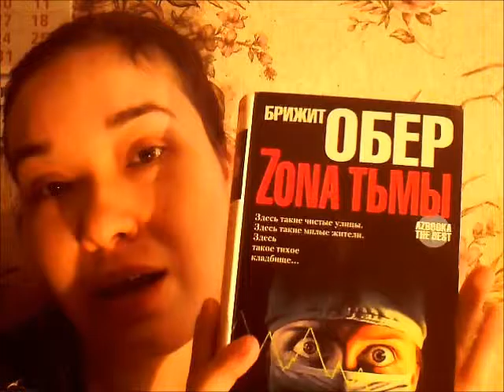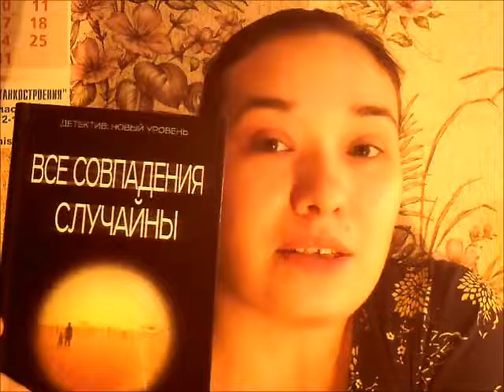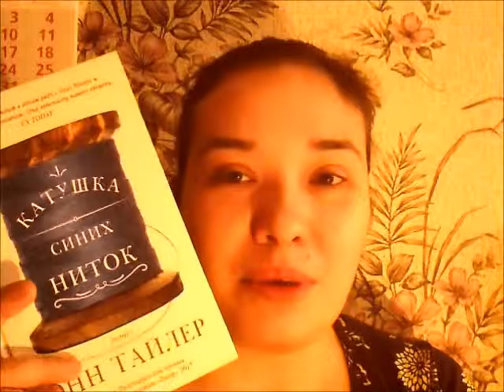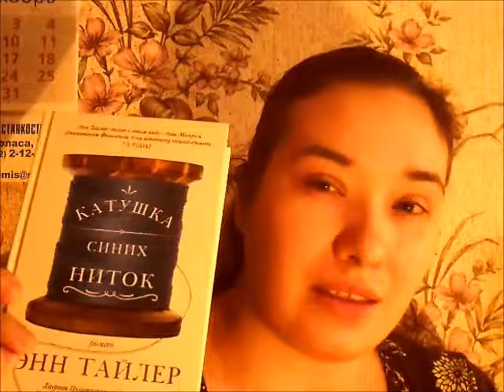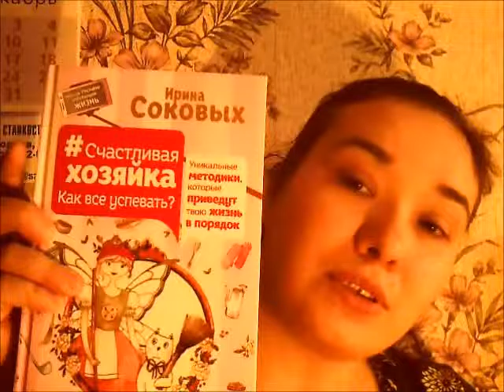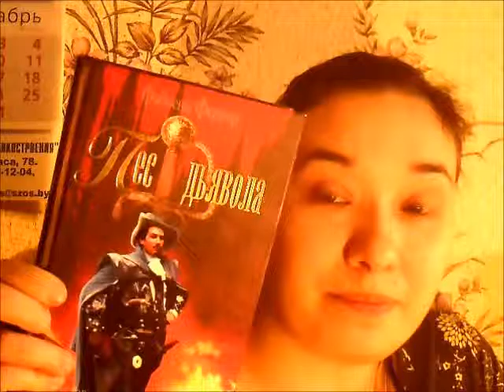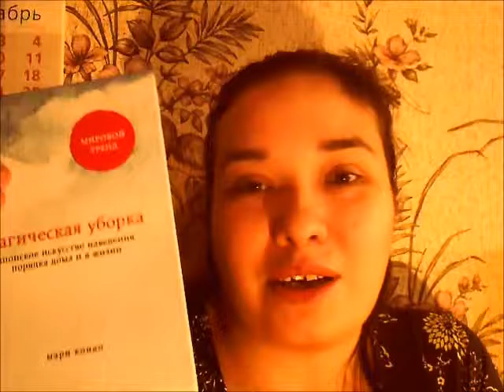КНИГИ уходящего года 2016 / ОТЧЁТ о прочитанном